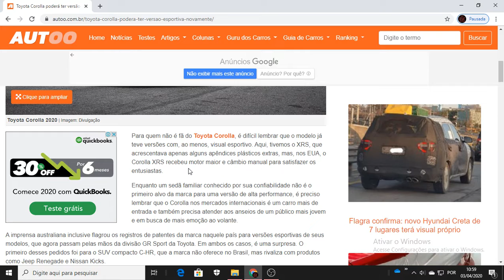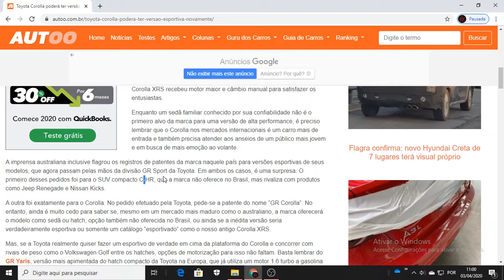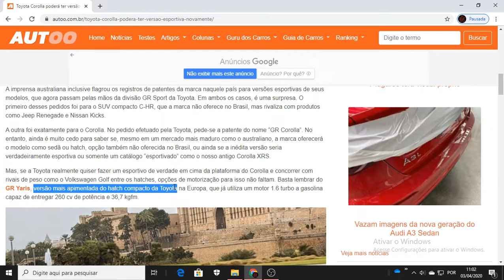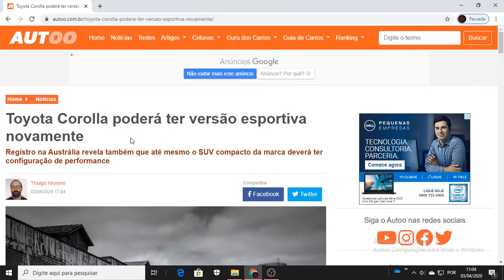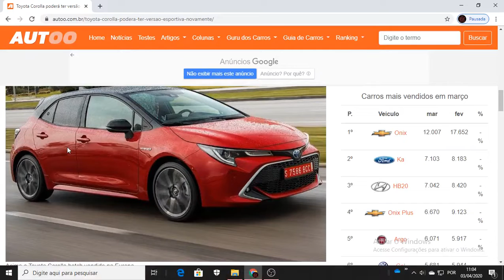Toyota Corolla poderá ter versão esportiva novamente + GR Yaris esportivo